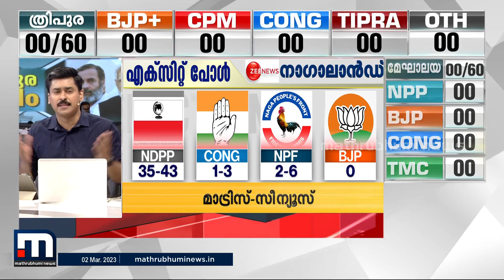'ഇടതുപക്ഷം വളരെ പ്രതീക്ഷയോടെയാണ് ത്രിപുര തിരഞ്ഞെടുപ്പിനെ നോക്കിക്കാണുന്നത്'| Tripura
ഇടതുപക്ഷം വളരെ പ്രതീക്ഷയോടെയാണ് ത്രിപുര തിരഞ്ഞെടുപ്പിനെ നോക്കിക്കാണുന്നതെന്ന് ഇടതുപക്ഷ പ്രതിനിധി ഡോ.ഷിജു ഖാൻ

Happy viewing!